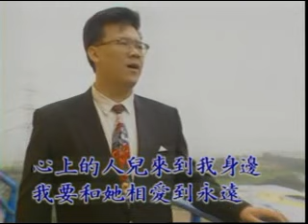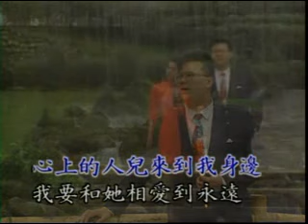[庄学忠] 唱首情歌给谁听 -- 魅力金曲1 (Official MV)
庄学忠 -- 魅力金曲1 (Official MV)